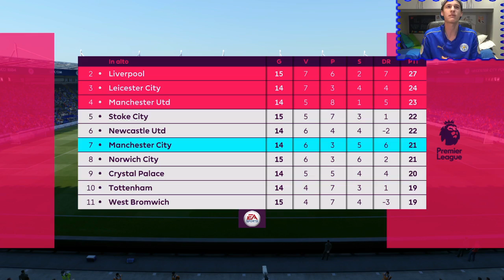TUTTO DICEMBRE!! - La mia Carriera #33 (FIFA 17)